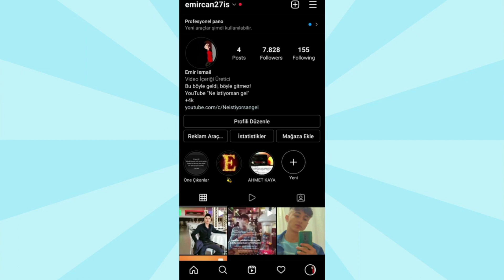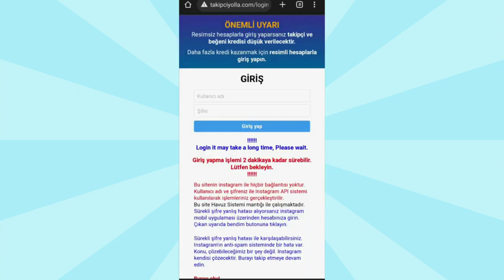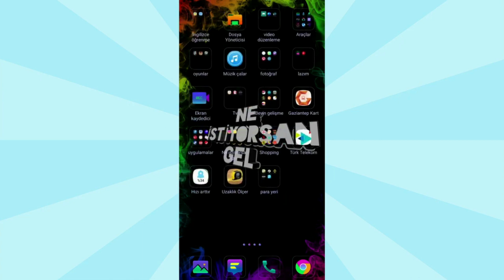İnstagram beğeni hilesi ücretsiz 2023 | instagram beğeni arttırma hilesi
instagram beğeni hilesi şifresiz,
instagram bedava beğen hilesi,
instagram ücretsiz beğen hilesi,
instagram beğeni arttırma hilesi,
instagram beğen hilesi 2023,

instagram beğeni hilesi çok kolay,
instagram beğeni hilesi yeni,
instagram beğeni hilesi uygulaması,
instagram begeni hilesi ücretsiz,
instagram takipci begeni arttirma,
instagram begeni hilesi bedava,

ABONE LİKE BEDAVA  O_O

instagram beğeni,
instagram beğeni gizleme,
instagram beğeni hilesi 2021,
instagram beğenileri görme,
instagram begeni gorme kapatma,
instagram begeni getiren etiketler,
instagram begeni sayisi gorunmuyor,
instagram begeni takip engeli,
instagram begeni takipci kazanma,
instagram begeni arttirma programlari,
instagram begeni gorme acma,